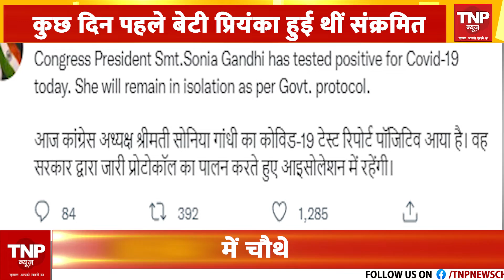कांग्रेस अध्यक्ष सोनिया गांधी को हुआ कोरोना ।। TNP NEWS ।।